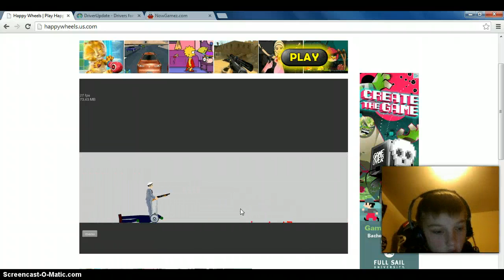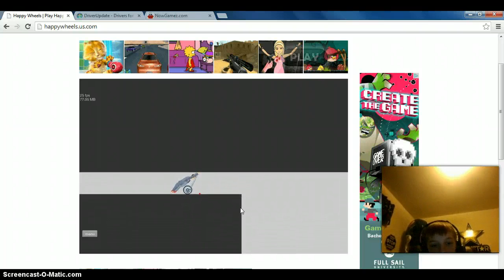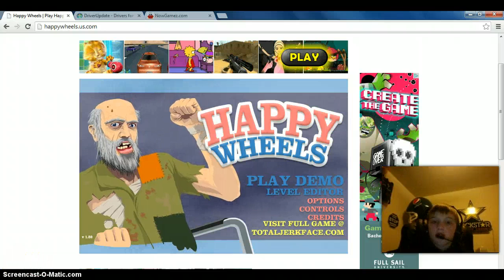happy wheels part 1 (funny monents)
hope you guys enjoyed this short clip of Happy Wheelssomething different